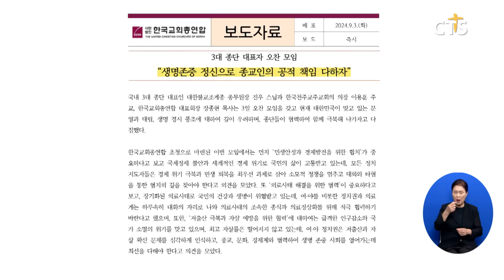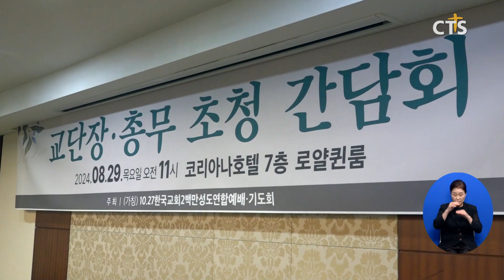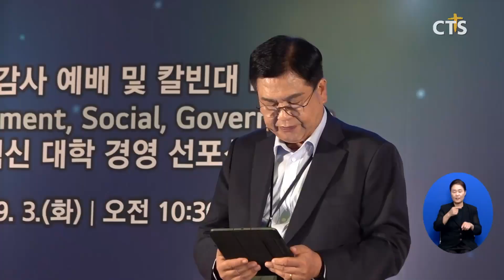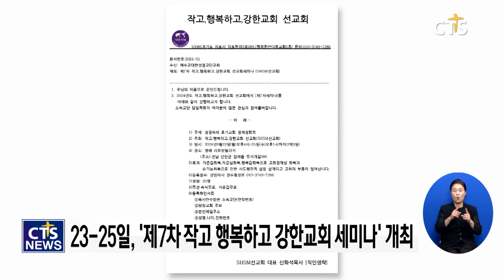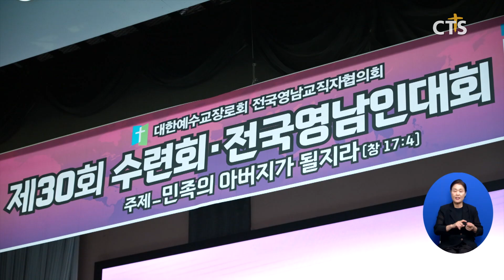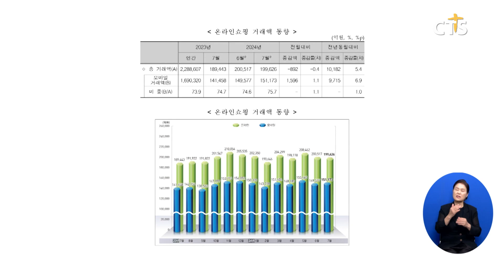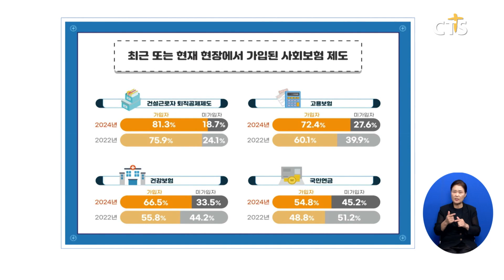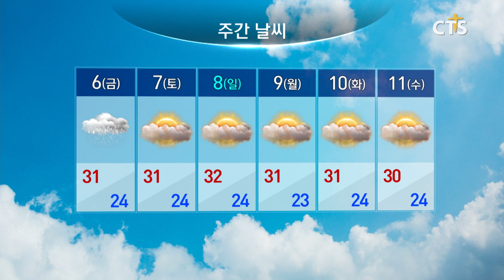2024년 9월 4일 전체뉴스ㅣCTS뉴스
헤드라인
1. 한교총, 종교 화합·협치 한국교회 하나됨 앞장
2. 10.27 한국교회 2백만 연합예배 준비
3. 명성교회, ‘특별 새벽집회’로 44년 신앙·역사 이어가
4. 칼빈대, 하나님 나라 이룰 ‘ESG경영’ 선포
5. 여전도회전국연합회 제89회 정기총회 개최
6. ‘제10회 홍대실 대상’에 두란노교회 이상문 목사 등 수상
7. 선한울타리, 크리스천 멘티 힐링캠프 개최
8. SHSM 선교회, ‘제7차 작고, 행복하고, 강한교회 선교회 세미나
9. 열방빛선교회, ‘2024 듣새기 무브먼트 인 캄보디아’ 진행
10. 주요 단신

지역별 소식
1. 교회 성장을 위한 쿠킹클래스
2. 전국영남교직자협의회 제30회 수련회·전국영남인대회
3. 제주성안교회 청소년문화축제
4. 영동군 복음화를 위한 '원데이 피크닉 콘서트'
5. 9.8 해운대성령대집회를 위한 교계지도자 초청기도회
6. 기독교대한성결교회 경북지방회 연합 전도부흥집회
7. 소셜브리핑 - 크리스천을 위한 세상 보기